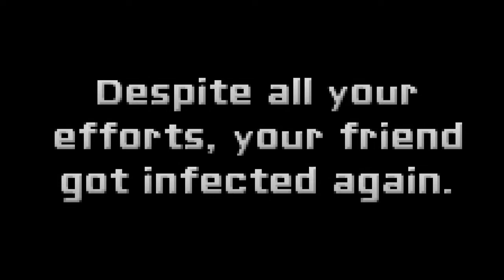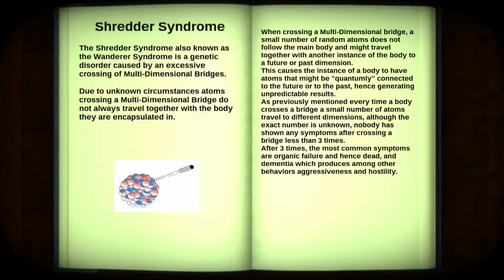Vaccine Nintendo Switch Gameplay